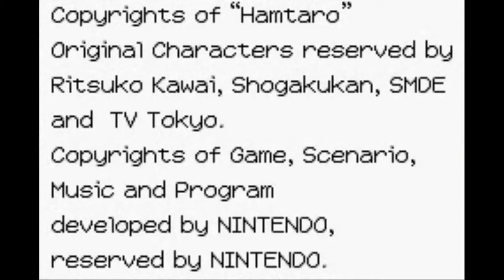Hamtaro: Ham-Ham Heartbreak Part 18 [Final]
Hey guys! This is the Final part to Hamtaro: Ham-Ham Heartbreak!! And boy, this was a fun play through. Going to get to the next game RIGHT AWAY! So expect to see the next game! BONUS: It's going to be a BLIND Lets Play! How about that! HAhahahaha! Until next time Everyone! Bye-bye!